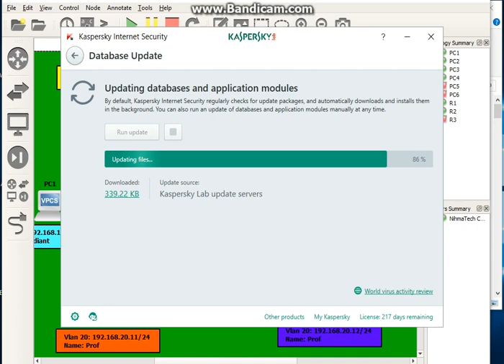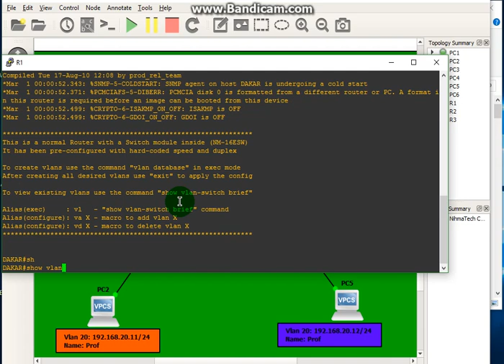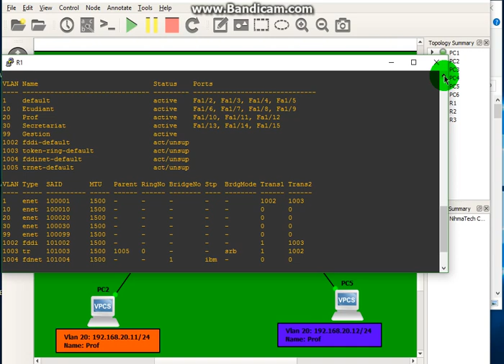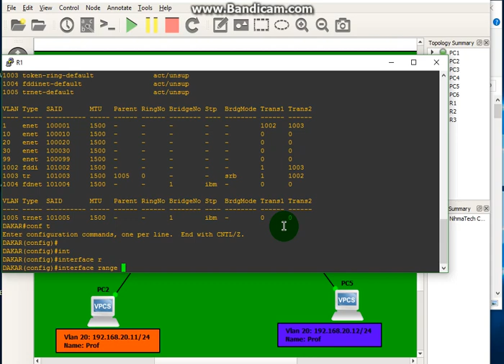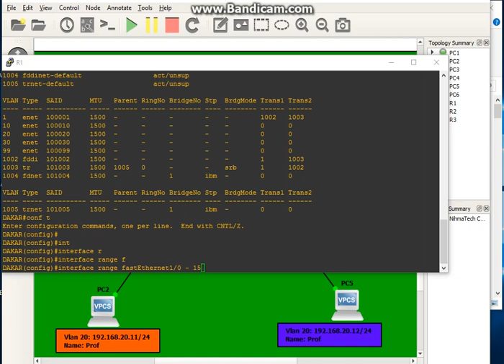Interconnexion des réseaux part1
Youssouf Abdallah:Interconnexion des réseaux part1